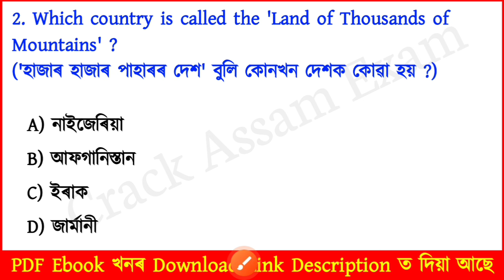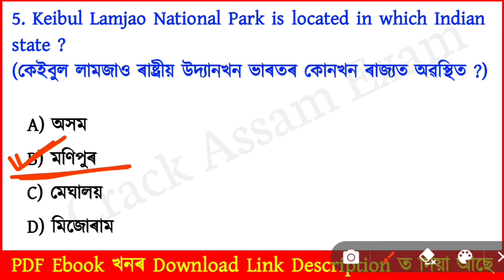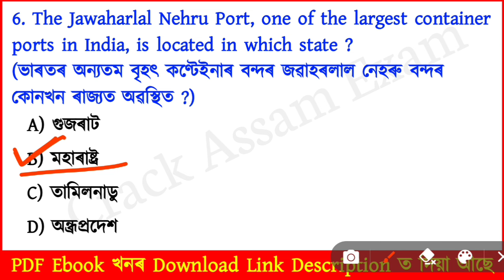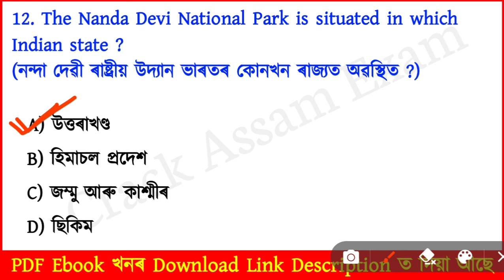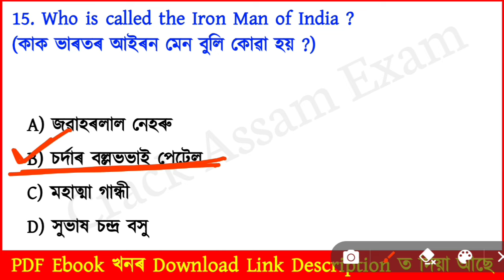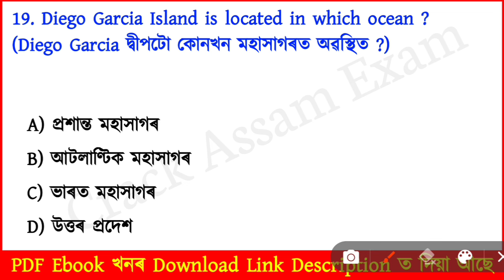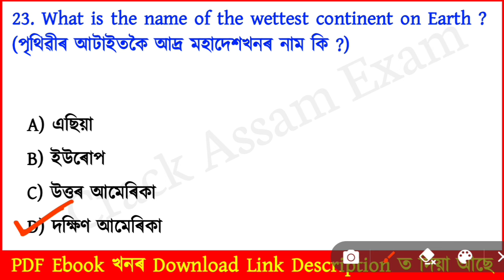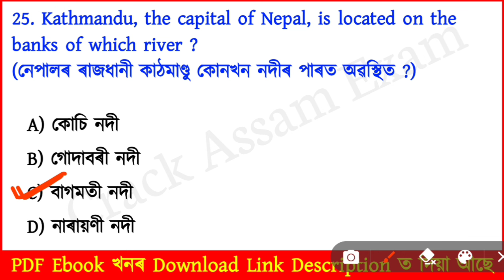ADRE 2.0 Exam || Grade 3 & Grade 4 Exam || Expected Questions & Answers || Assam GK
Adre2.0
ADRE Grade 3 Exam Date
ADRE Grade 4 Exam Date
ADRE GK
Assam Police GK/GS
Assamese GK
Assamese General Knowledge
Assam GK
Most Important GK Questions and answers for ADRE 2.0 EXAM
Assam Police
Target 12600 Vacancy
12600 Grade 3 and Grade 4 post exam
Assamese GK/GS for adre exam
Assam gk for adre exam
India GK for adre exam
12600 Vacancy Exam Date
Assam Police Syllabus
Important Questions For ADRE Exam
Common question for adre exam
Common questions for Grade 4 Exam
Common questions for grade 3 exam
Assam Grade 3 & Grade 4 Exam 2024
Crack Assam Exams
grade 3 reasoning question answer
grade 3 social science question answer
assam direct recruitment gk questions
social studies question for grade 3 exam
social science question for assam direct recruitment
assam grade 3 exams
Reasoning question for Assam Direct recruitment Reasoning for grade III and IV exam
Assam grade iv previous question paper Assam grade 3 and 4 requirment 2024
Assam grade iii history gk question answer Assam grade iv history gk question answer